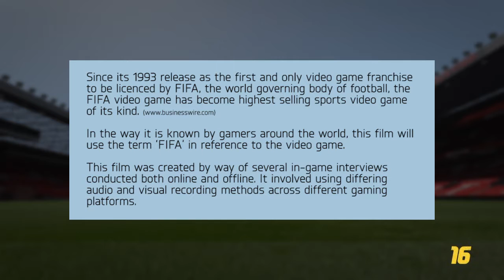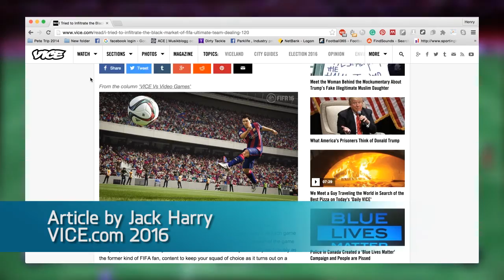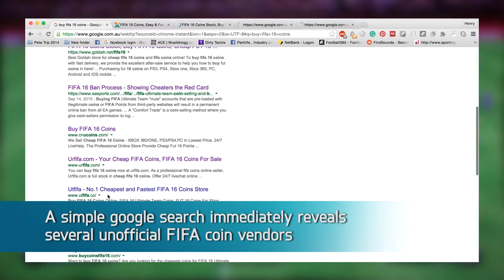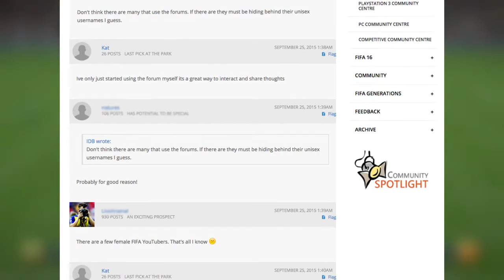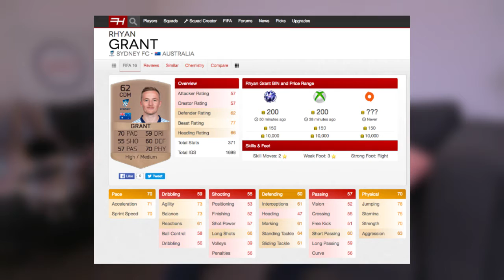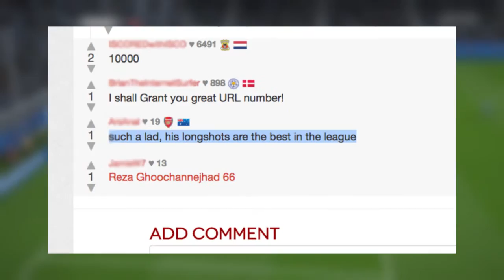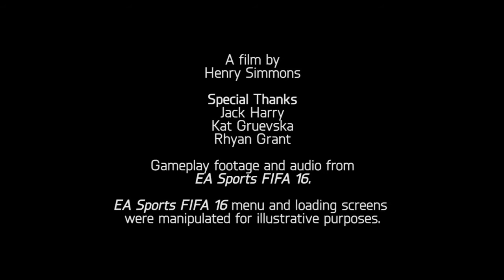A Level Playing Field? - A Machinima Documentary using FIFA 16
Join Henry as he plays his way through several in-game interviews using FIFA 16 in an attempt to better understand some underlying truths and complexities that lay beneath the surface of the world's favourite sports video game.

This film was created across consoles and continents and through an array of available recording methods and so, consequently, it has resulted in varying degrees of audio/visual quality.

Special thanks to Jack Harry, Kat Gruevska and Rhyan Grant: my enthusiastic, helpful and, yet, fearsome opponents.

Also a shout out to my more formidable opponents and test dummies; Joe, Justin and Rhys.